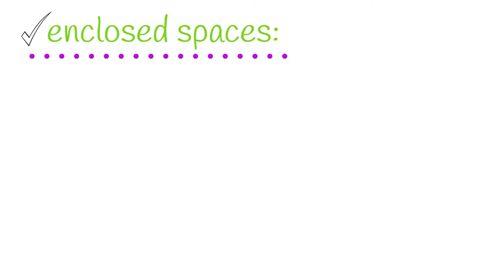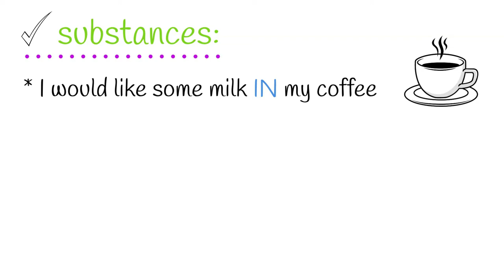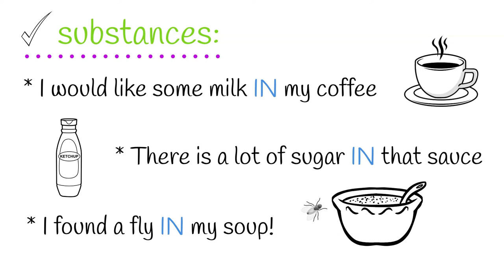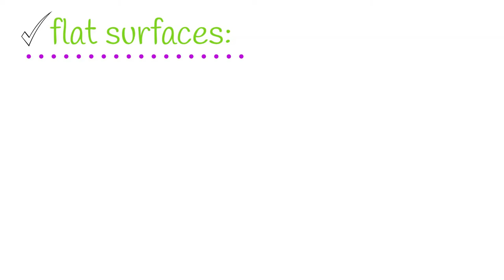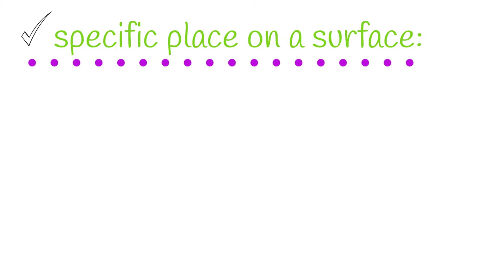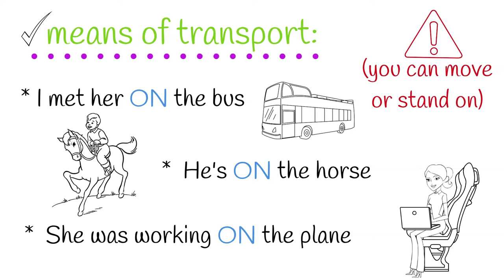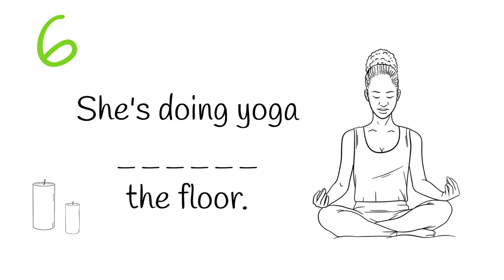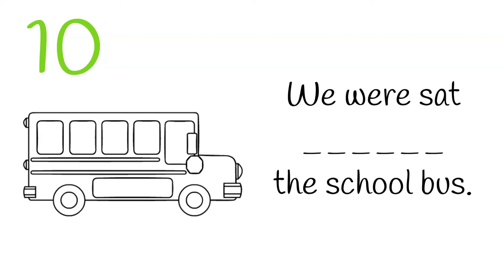LESSON #17 -⚡IN - ON ⚡ Como usar BIEN las preposiciones de lugar en INGLES - incluye *TEST* 😎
✳️ IN y ON explicado en 10 minutos. Aprende a usar correctamente estas preposiciones de LUGAR en INGLÉS 🤩.

✏️Aquí abajo encontrarás las soluciones del TEST:
1.- Mom is IN the kitchen.
2.- I kept the files IN the drawer.
3.- The books are ON the bookcase.
4.- There's a lot of sugar IN my tea.
5.- He reads a book while he's ON the train.
6.- She's doing yogaq ON the floor.
7.- There are only a few coins IN the piggy bank.
8.- The ball is ON the swimming pool.
9.- I have lived IN Spain for five years.
10.- We were sat ON the school bus.

Ánimo!! 💪